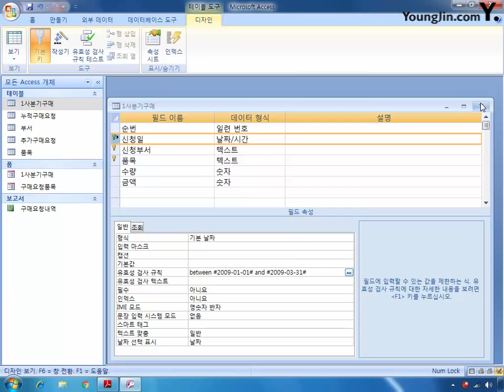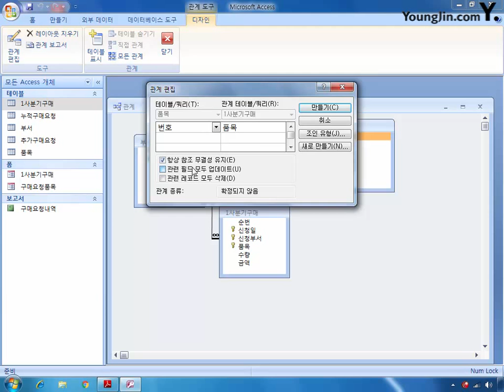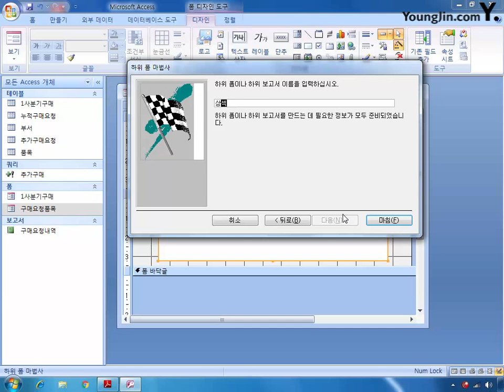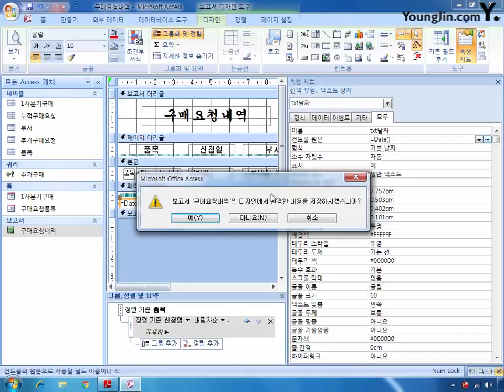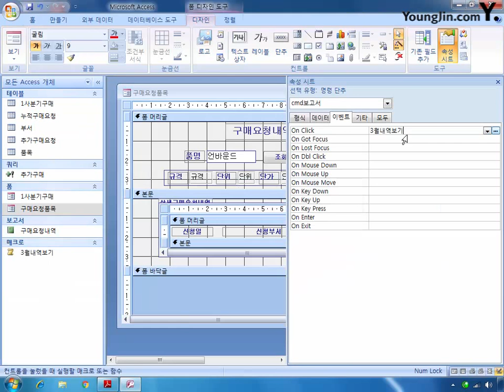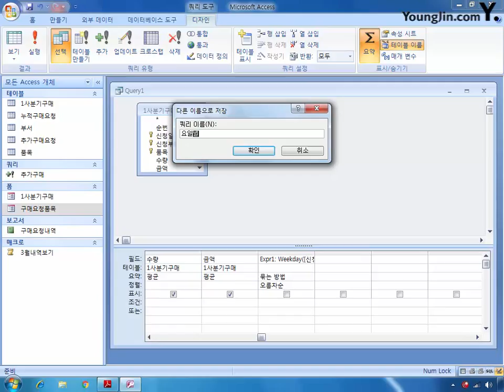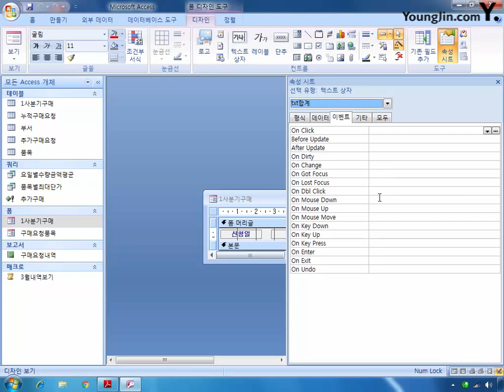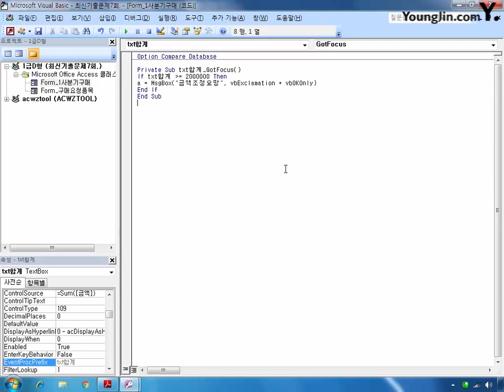최신기출문제 07회